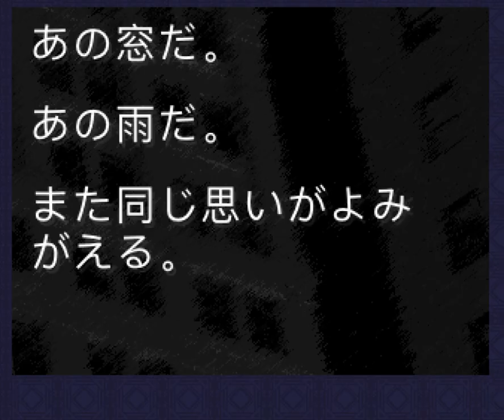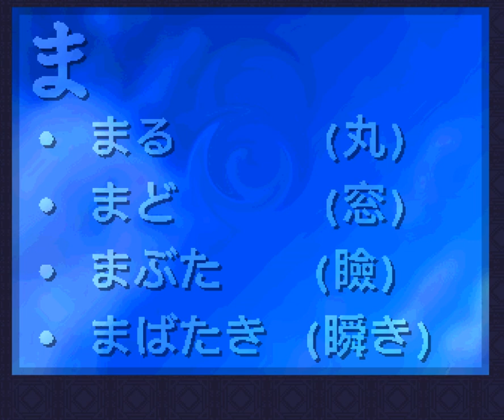is that boisvert mask-yume 2kki mask?